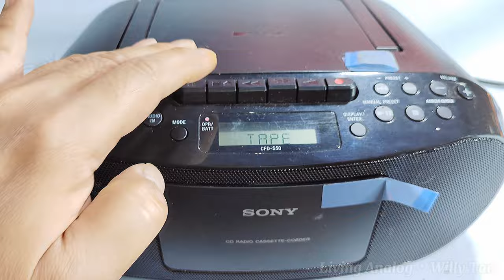How to clean Moldy Cassette Tape 《 發霉 卡帶 錄音帶 磁带 清洗 》 Cleaning Cassette Tape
卡帶 磁带 錄音帶 發霉處理
方法：低速，少量清潔劑或酒精，
棉花要平坦，底層棉花不需清潔劑/酒精，
只在上層棉花滴入 4～5滴
骯髒磁带需要低速＋多次清洗，每面, 甚至半面換一次棉花

Cassette / Recording tape Mold Handling
Method: use slow speed, minimum amount of cleanser or alcohol, and ensure cotton pad is flat.
Apply 4-5 drops of cleanser/alcohol on the top of cotton pad only, do not apply to the pad's bottom.
For dirty tape, it requires many repeated cleaning in slow speed, the cotton pad might need to be changed twice in every side.